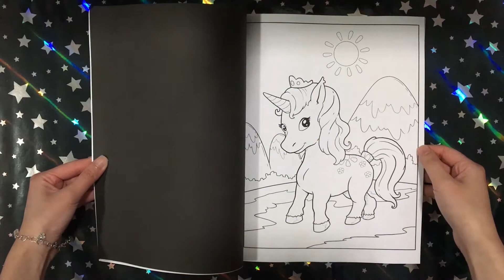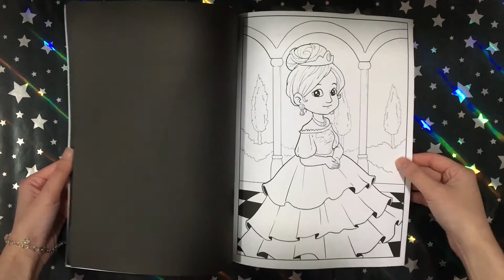Enchanting Princesses, Ponies and Unicorns - Julia Rivers || Coloring Book Flip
This is a flip through of the coloring book Enchanting Princesses, Ponies and Unicorns by Julia Rivers.